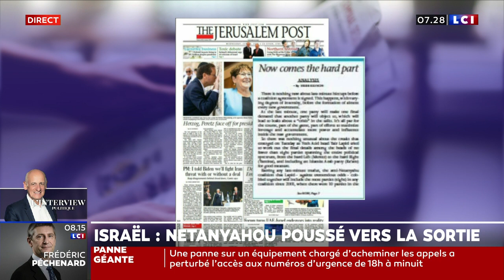Israël : Accord trouvé pour un gouvernement anti-Nétanyahou